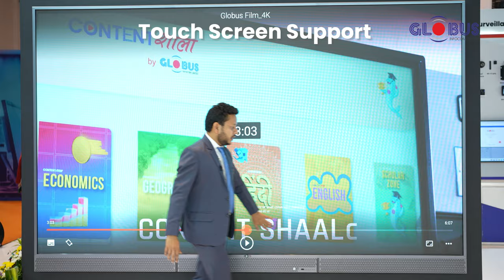Globus All in One LED